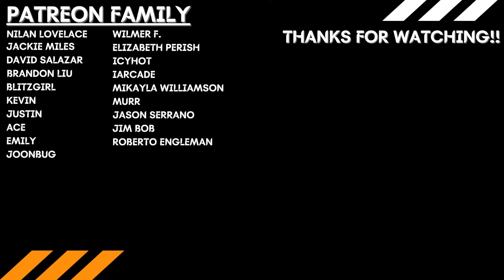SUKUNA IS A SAVAGE!! | Jujutsu Kaisen Season 2 Episode 16 REACTION!! "Thunderclap"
John and Steve's reaction and discussion for Season 2 Episode 16 of Jujutsu Kaisen - Thunderclap

Intro - 0:00
Reaction - 1:12
Post Discussion - 14:47

Nilan Lovelace
Jackie Miles
David Salazar
BlitzGirl
Wilmer F.
Elizabeth Perish
IcyHot
iArcade
Murr
Ace
Jason Serrano
Jim Bob
Emily
Brandon Liu
Roberto Engleman
Mikayla Williamson
Joonbug
Justin